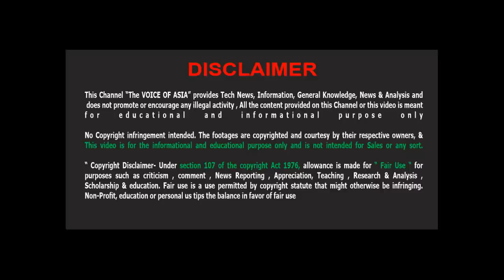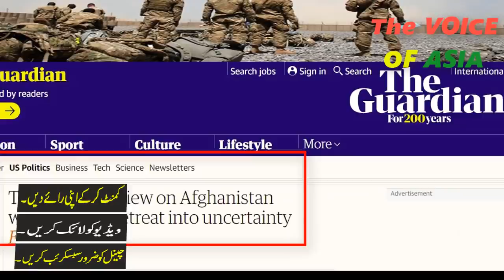Russia & UK Experts Described The Power & Strength of Pakistan Army & Pakistani ISI-The VOA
Russia & UK Experts Described The Power & Strength of Pakistan Army  Pakistani ISI-The Voice Of Asia

انٹرویو کے لیے رابطہ نمبر۔۔۔۔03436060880
اپنی کہانی ہمیں بتایں ہم دنیا کو بتایں گے۔